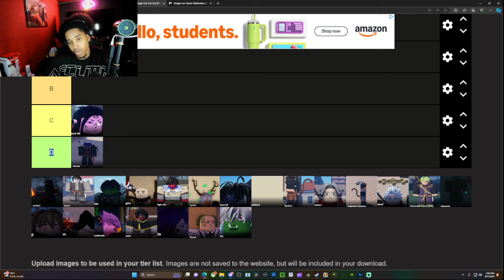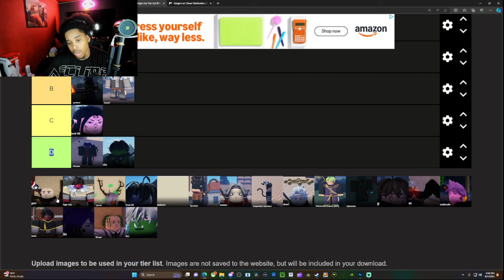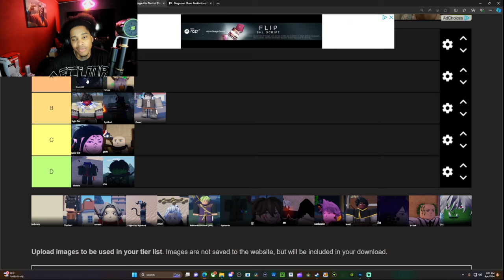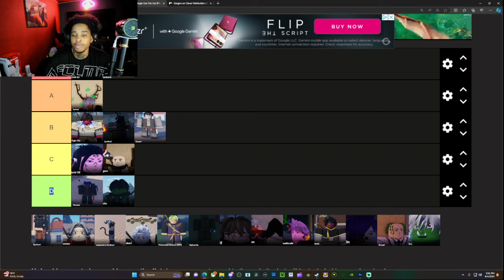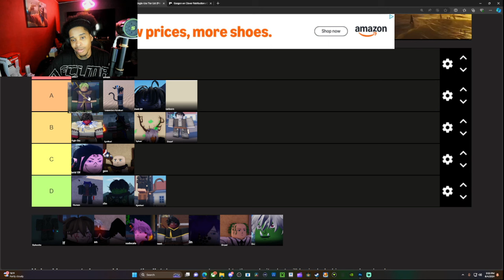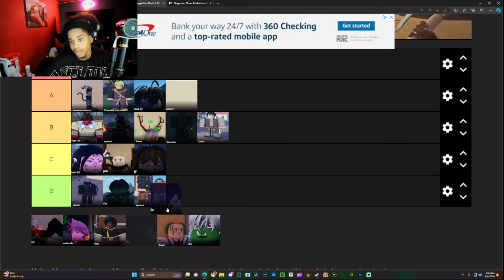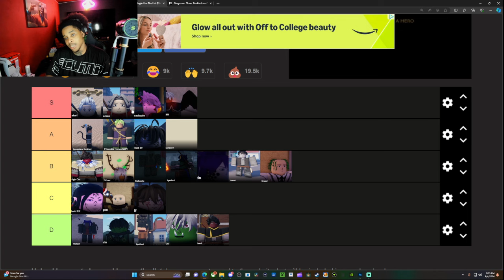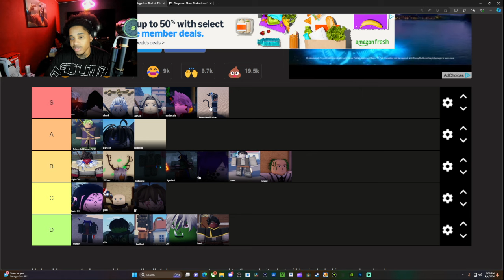WHATS THE BEST RACE IN CLOVER RETRIBUTION | TIER LIST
comment something